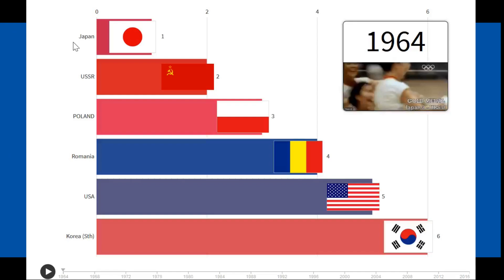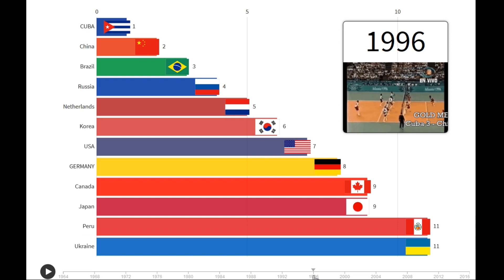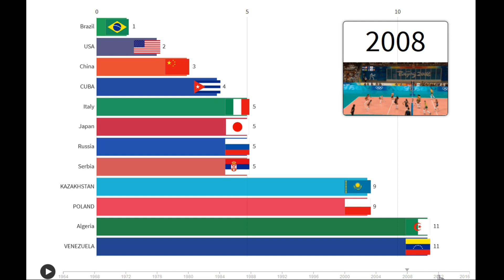Olympic Volleyball: Women's Indoor Results [1964 to 2016 Games]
This video shows the final standings of every Olympic Women's Indoor Games from 1964 to 2016.  Find out who competed in each Olympics Games, who medalled and who finished where. It is a brief history lesson of Women's Indoor volleyball at the Olympics.